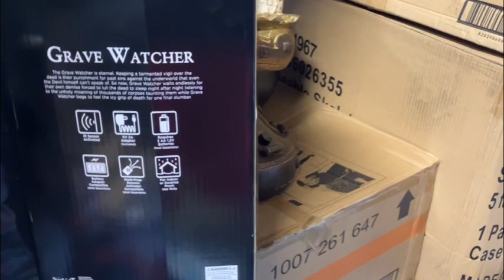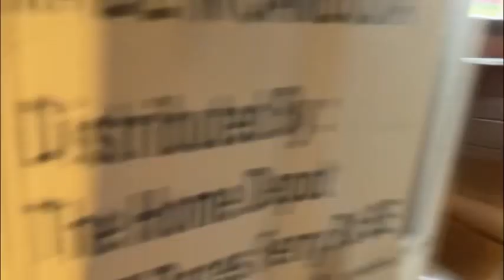Haunt Builds 2023 #2: Props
Today I set up some props for the haunt!!!

Like the video (If you want to, I also don’t really care) (but actually I do)